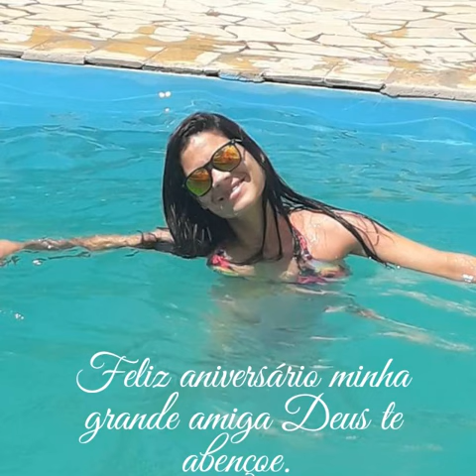Feliz Aniversário - 2021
Homenagem da Pra Elisângela para Flaviana.
Feliz Aniversário Flaviana!